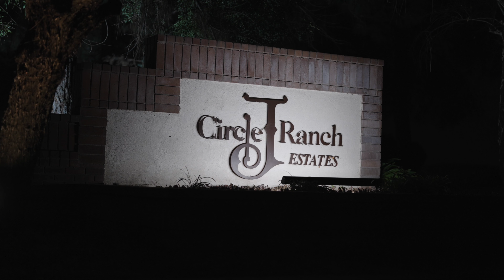Circle J ranch estates